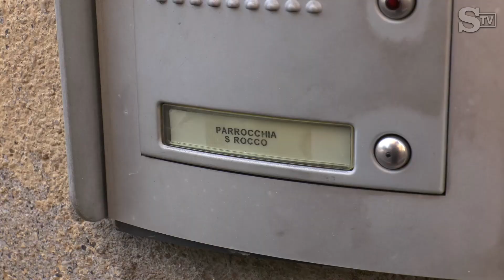Prete ucciso a Como, rose e lacrime nel luogo in cui è stato accoltellato a morte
Rose bianche lasciate nel luogo in cui questa mattina all'alba don Roberto Malgesini è stato ucciso a pochi metri di distanza dalla parrocchia di San Rocco nella quale lavorava e prestava assistenza ai più bisognosi. .Video di Stefano De Nicolo .  .LEGGI ANCHE - Como, ucciso con una coltellata in strada il "prete degli ultimi"